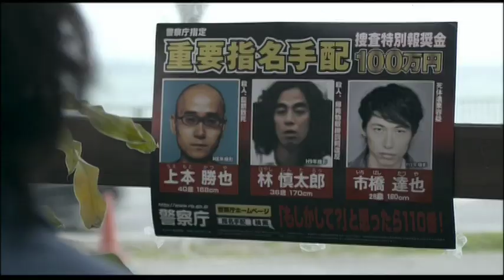I AM ICHIHASHI:Journal of a Murderer Tariler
He ran and hid all across Japan. A fugitive who moved from parks to construction sites and even to an uninhibited island. He changed his name and even his face. For 2 years and 7 months, he avoided the police, the murder he'd committed and himself. This is based on a true account of a murderer, chronicled by himself.

Directed by Dean FUJIOKA
Starling DEAN FUJIOKA